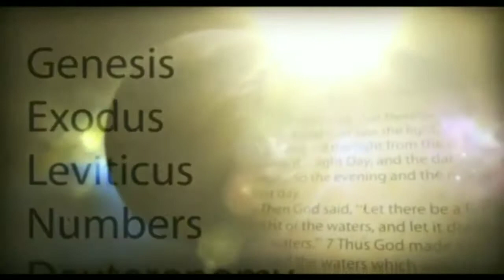THE BOOK OF PSALMS Part - 8 (17,18 Psalms)